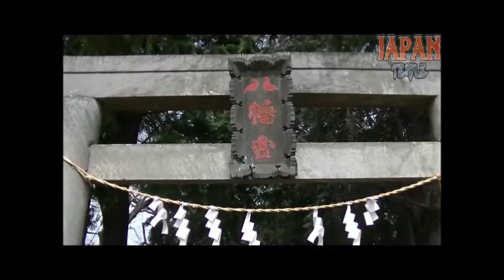駒林八幡神社 埼玉県ふじみ野市駒林892